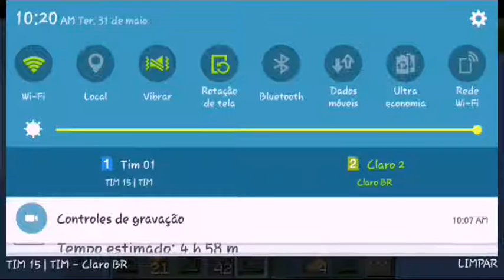Minecraft #2 nossa primeira casa